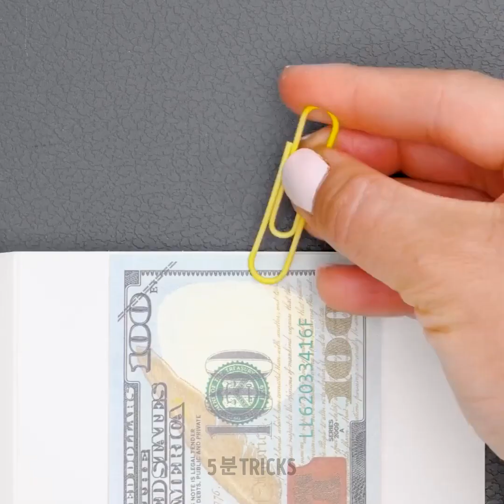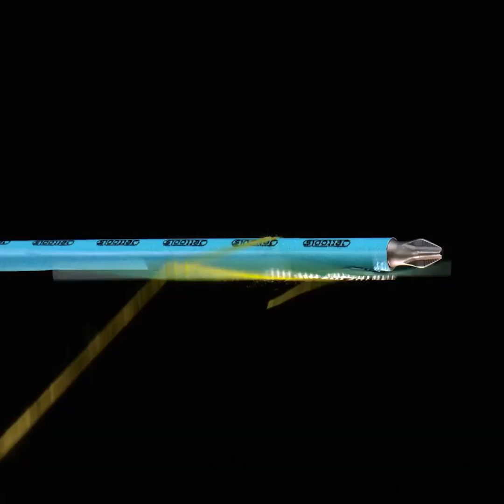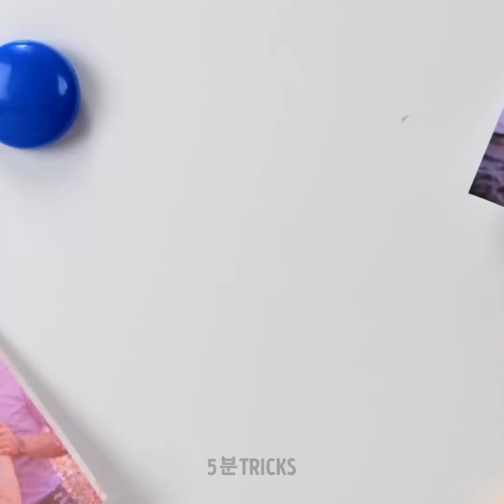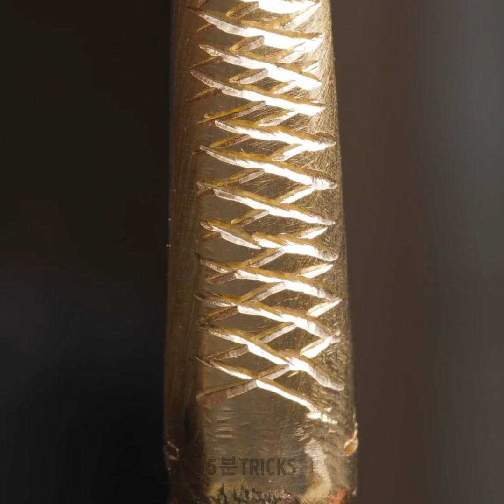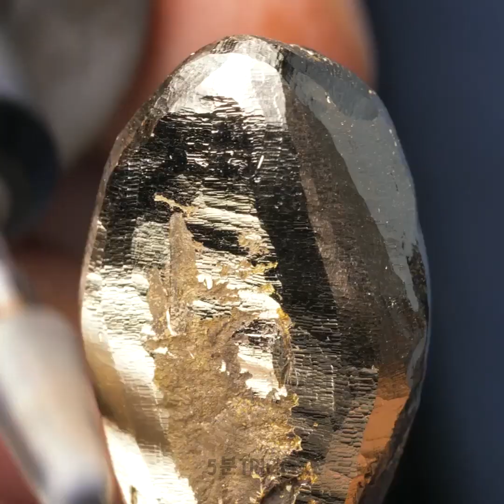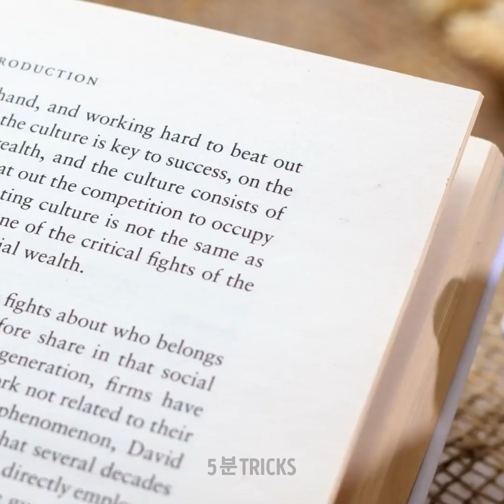놀라운 DIY 쥬얼리 & 쉽게 만들 수 있는 장식품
안녕하세요, 똑똑한 5분 Trick 가족 여러분들! 이 새로운 영상에서는 모든 똑똑한 꿀팁과 멋진 공예를 통해 자기만의 쥬얼리와 액세서리를 만드는 방법을 보여 드리겠습니다. 글루건, 에폭시 수지 및 3D 펜과 같은 재료를 사용하여 모든 디자인을 생각해 낼 수 있을 거예요. 우선 제가 여러분에게 특이한 어린이 반지에 대한 놀라운 아이디어를 보여 드리겠습니다. 어린 소녀들은 어린 시절부터 자기만의 쥬얼리를 꿈꿔오죠. 이건 멋지고 귀여운 반지를 함께 만들 수 있는 좋은 기회입니다. 또한, 멋진 튜토리얼을 보여 드릴게요. 피스타치오 껍질을 색칠하고 철사에 끼워 보세요. 짜잔! 독특하고 멋진 목걸이가 준비되었습니다.

타임스탬프:
00:18 귀여운 열쇠고리를 위한 멋진 아이디어
01:18 패셔너블한 어린이를 위한 멋진 반지
06:26 가위로 귀걸이를 만드는 법
11:10 친구를 위한 DIY 선물